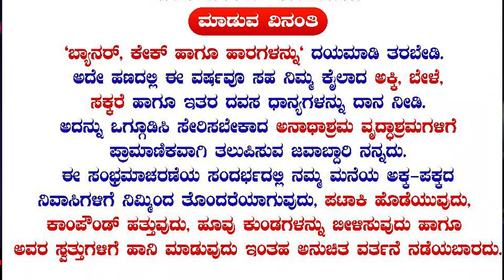Kaatera movie collection | Devil the hero movie update